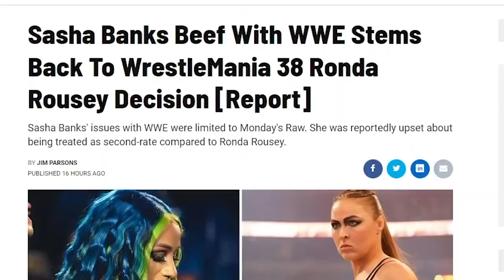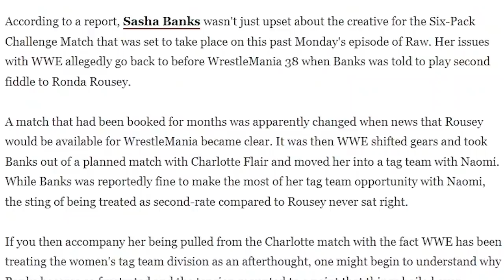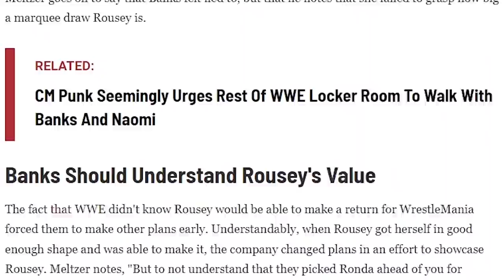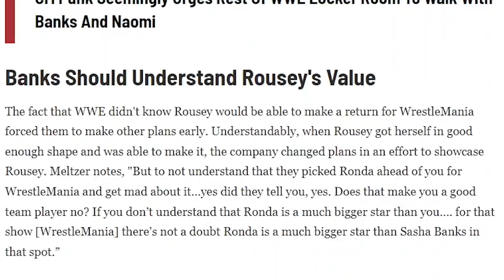Sasha has had issues with WWE since Ronda Rousey return